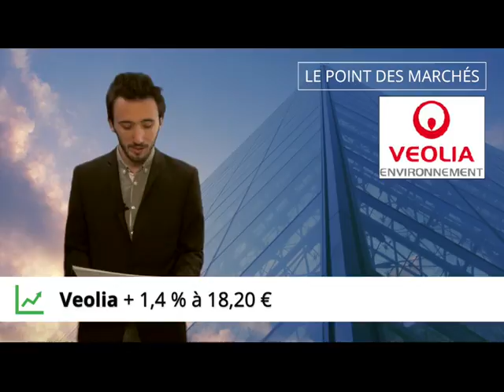Mi-séance : le marché bondit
Le marché est dans le vert à la mi-journée dans la foulée des résultats des élections américaines de mi-mandat. Du côté des valeurs, encore quelques publications d'entreprises, notamment celle d'Engie, accueillie favorablement par le marché.